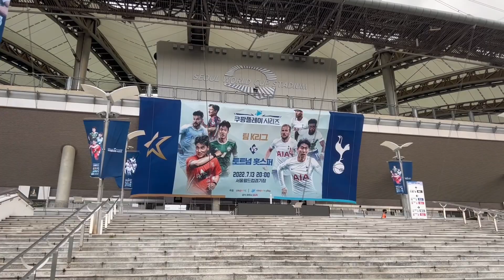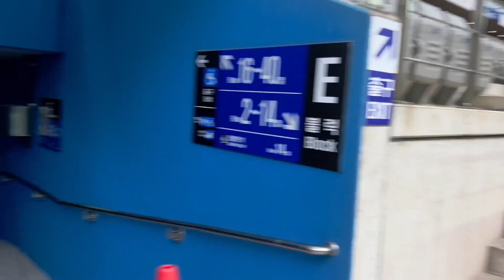7월 11일 토트넘 지옥훈련 직관 | 토트넘 내한 | 손흥민 직관